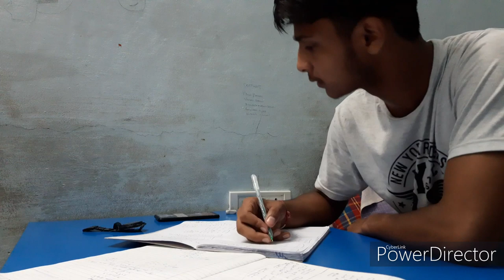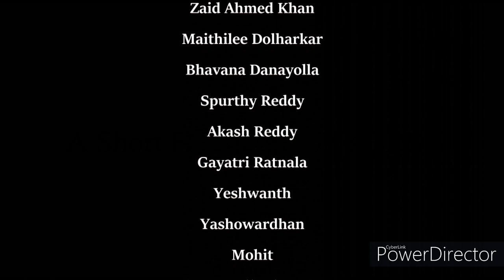Life is a rollercoaster🎢| A Short film by Bunkers| CMR College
The film revolves around the story of a boy who is just shifted to another community and how he managed to adjust there
"Friends aren't the ones who disappear when the problems come
Instead they are the ones who make problems disappear from ur life ❤"